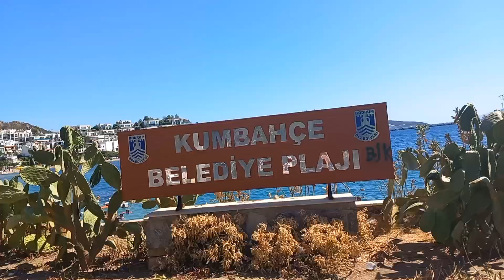Bodrum - Kumbahçe Sahili Harika Görüntüler ve plajlar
Kumbahçe Sahili Bodrum merkezde yer alan sahildir.
Sahil boyunca halk plajı ve Özel işletmelere bağlı plajlar bulunmaktadır. Kumbahçe Sahili ayrıca Tur teknelerine de ev sahipliği yapiyor.
Bodrum’un en canlı mahallelerinden olan Kumbahçe Mahallesinde bulunan Kumbahçe Plajı Bodrum Kalesi manzarası eşliğinde denize girebileceğiniz güzel bir yer.
Bir çok işletmenin bulunduğu Kumbahçe sahilinde restaurant imkanları fazlasıyla var. Gündüzü ayrı gecesi ayrı güzel olan Kumbahçe Plajı’nın denizi oldukça temiz ve küçük çakıllardan oluşuyor. Ücretsiz şemsiyelerin olduğu bu plajda dilediğiniz gibi keyif yapabilirsiniz.

Bodrum
Bodrum halk plajları
 kumbahçe
Bodrum kumbahçe
kumbahçe halk plajı